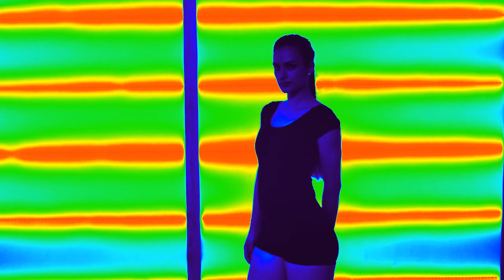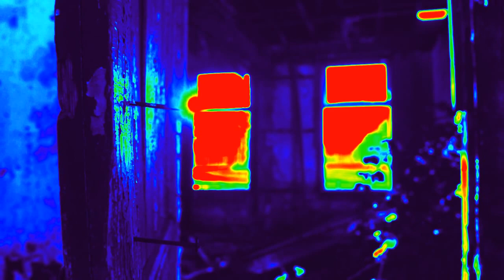Come Lately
Come Lately from the 2019 album "Lost Highway" from Little World.
All songs written, Performed & recorded by Paul LeCorre.
® SOCAN